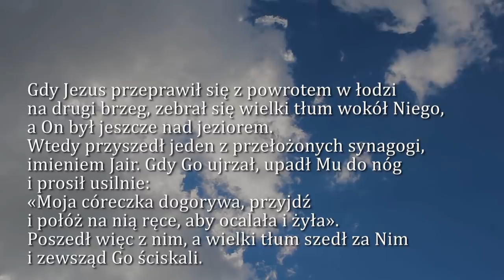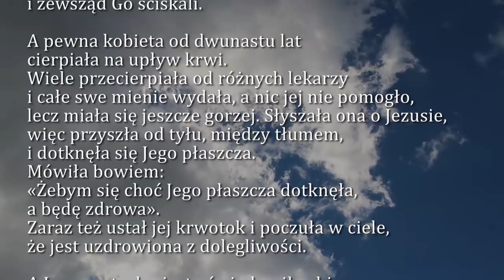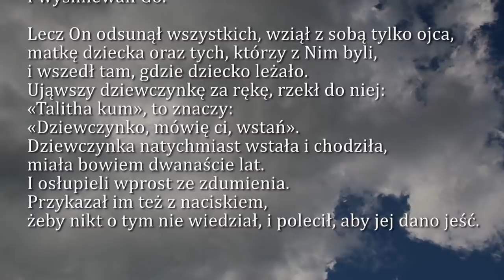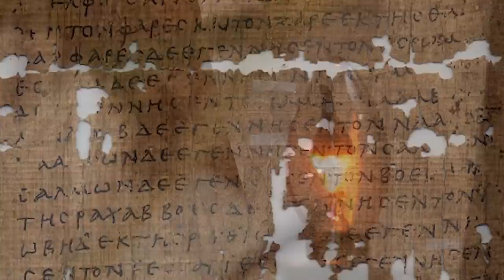Dobra Nowina na dziś | 4 lutego - Wtorek, IV tyg. zwykłego